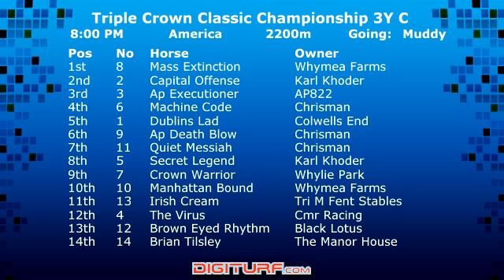Triple Crown Classic Championship 3Y C.mp4